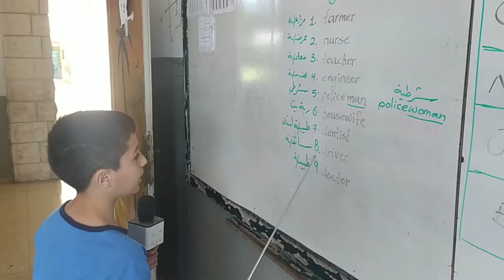Mahmoud Sobhi Ali Helwa...